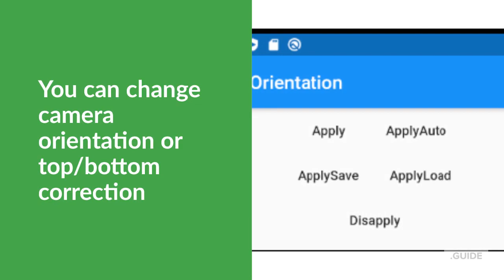RICOH THETA Image Orientation in 2020 - How to take sideways images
RICOH THETA Image Orientation in 2020 - How to take sideways images.  The RICOH THETA automatically adjusts images to be upright using technology inside the camera.  This can be changed with the API or special-purpose applications.